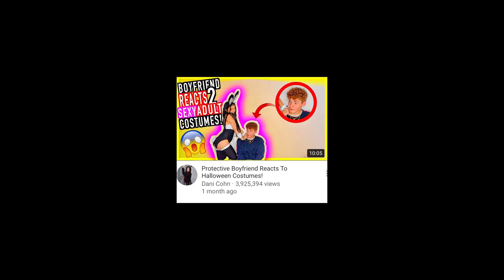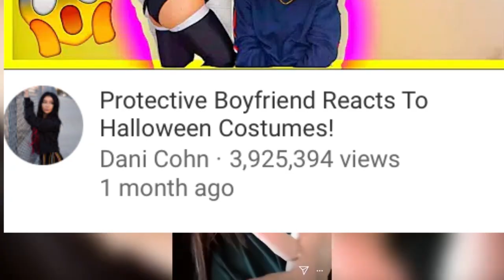DANIELLE COHN RESPONDS TO EVERYONE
Danielle Cohn responded to everyone and it was hilarious.
Protective Boyfriend Reacts To Halloween Costumes!